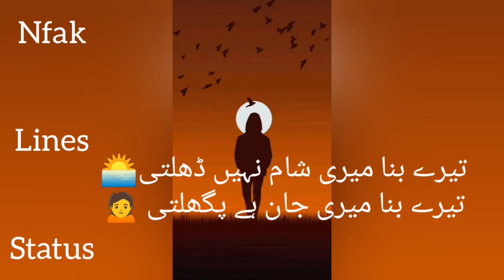tery Bina Meri subah nh. Nfak Lines status